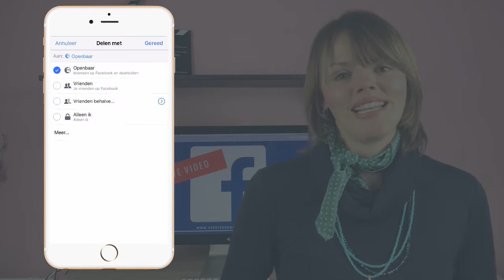Facebook Live in spiegelbeeld? Niet met deze tip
Facebook Live Video in spiegelbeeld? Niet met deze tip! Bekijk de video en ontdek handige functionaliteiten als je gaat livestreamen via Facebook met je smartphone.